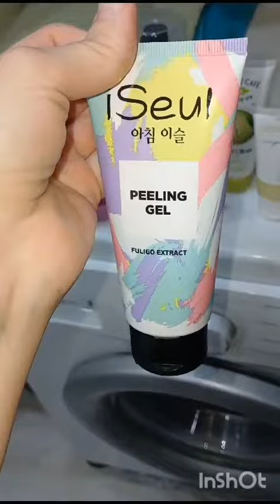Уход за лицом, волосами и телом. Тут все , что нужно